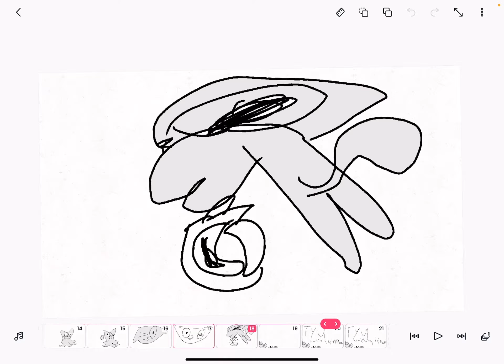Pump It Up Kitty! Animation meme